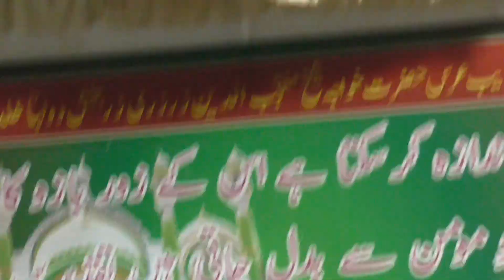NAEEM AKHTAR KHADMI Mehfil E Mushaira Khuldabad 2018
In the occasion of urs sharif
Hazrat Shaikh  Muntajbuddin
Zar Zari Zar Kaksh Dulha (RH)
Mushaira was held in Dargah sharif of
Hazrat Shaikh Burhanuddin Garib Rh
chairman of mushaira was Md.yusuf ( Gabbu bhai)
convenor of mushaira was Md Aejaz ahmed md ismail
and president of Mushaira was Naeem Akhatar Khadmi Burhanpuri.
this mushaira was organised
by committee Khuddamin Dargah Hadde- Kalan
Khuldabad Dist Aurangabad Maharashtra India
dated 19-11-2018